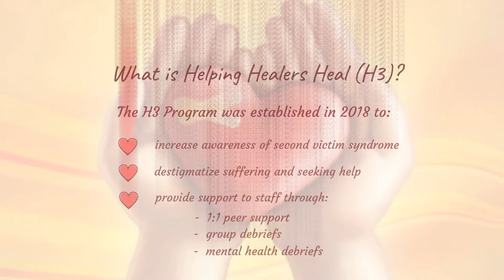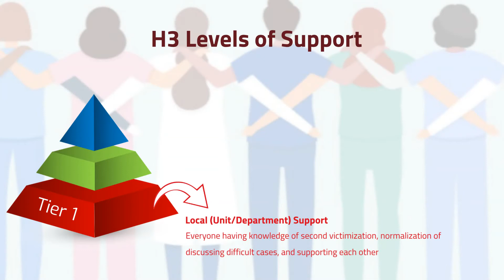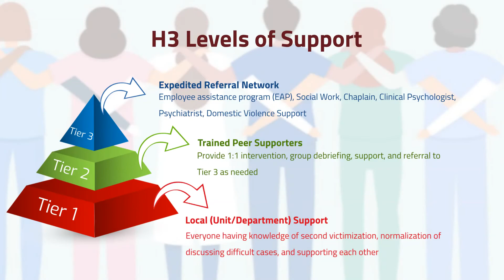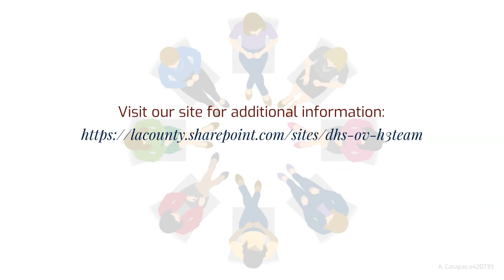H3 - Helping Healers Heal